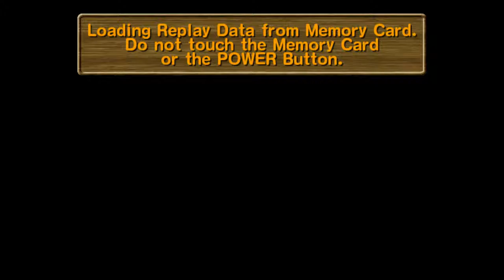Super Monkey Ball 2 - Master Extra 10 - Nintendo (1080p60)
I thought I was out of the woods after Master Extra 9, "Dizzy System", but this one took a solid 40 minutes of attempts before I finished it. The hyper-smooth GameCube surface combines with all the nooks and crannies of the console to make the final level a challenging one.

For the first time ever, I finished Master Extra in Super Monkey Ball 2. (I beat the Master levels from SMB2 in Super Monkey Ball Deluxe last year, but not the Extra levels.) To celebrate, I rendered some replays (created and recorded actual hardware) in the Dolphin emulator.

Dolphin settings:
1080p (3x Native)
60 fps
8x Multisample Anti-Aliasing
16x Anisotropic Filtering
"Crop" to 16:9 enabled (I may have been better off with this disabled, for a non-cropped image.)